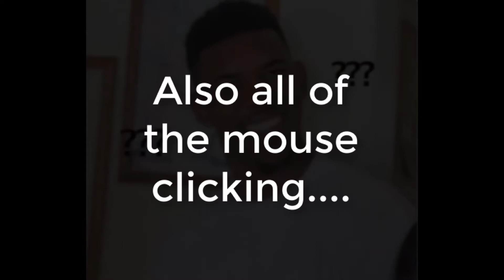Update Video (Listen please)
Some updates about my channel that i think are important, so please listen all the way through (no matter how terrible it is)